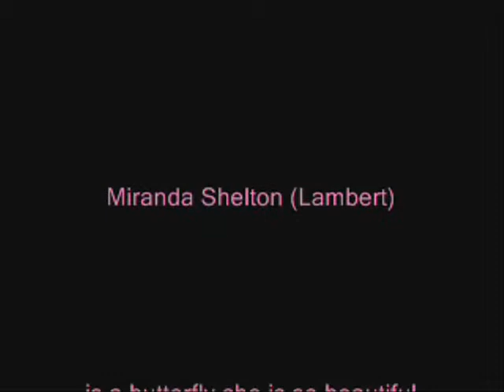Miranda Lambert; She's A Butterfly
I don't own this is just a fan video for fun